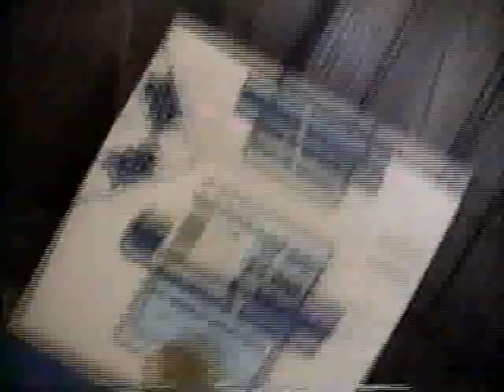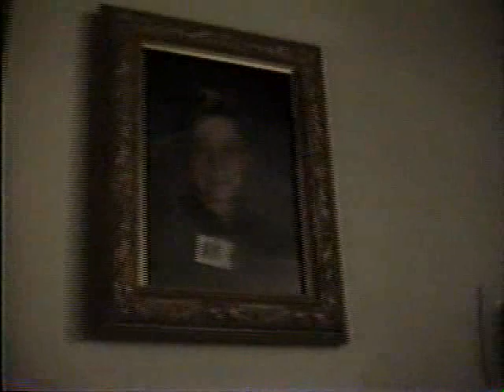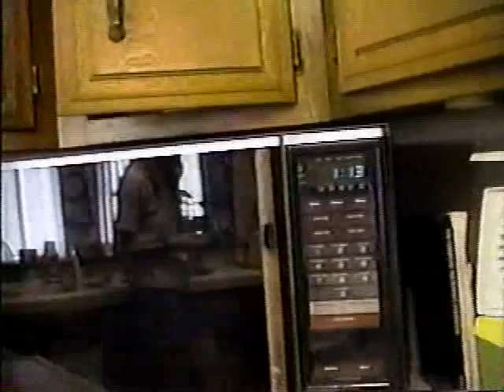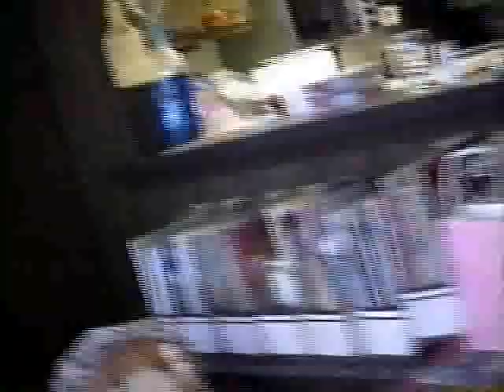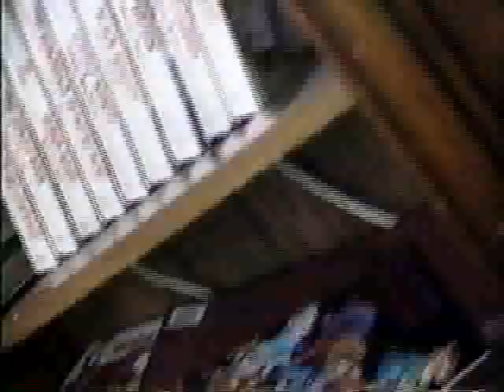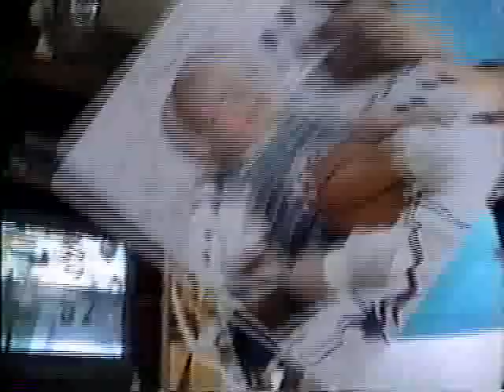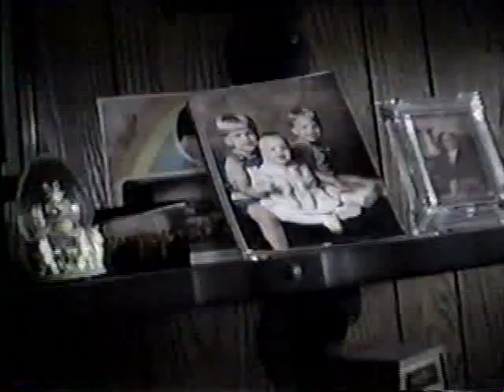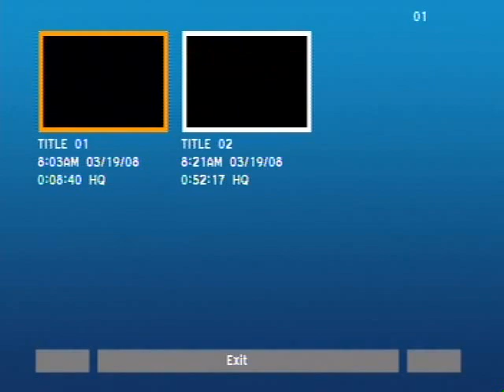1996. At Aunt Marie's House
Blank part needs to be edited out